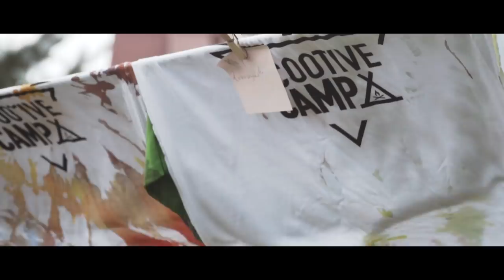Game of SCOOT - Janek Mączkowski vs Dominik Maliszewski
Do finału w grupie zaawansowanej przedostali się dwaj młodzi riderzy Scootive - Janek i Dominik.
Zobacz kto wygrał po tej zaciętej walce!

😊Będąc aktywnym widzem pomagasz nam tworzyć ten kanał 😊

- największy w Europie obóz hulajnogi wyczynowej organizowany przez Scootive w Kowalewie Pomorskim.

- stacjonarna szkółka hulajnogi w Warszawie.
- całoroczny kryty skatepark w Warszawie
Film nagrany kamerą Sony Alpha A6300